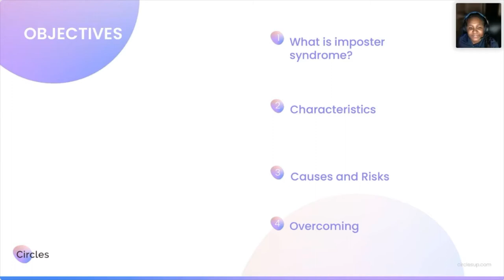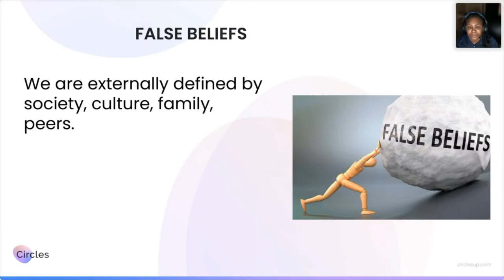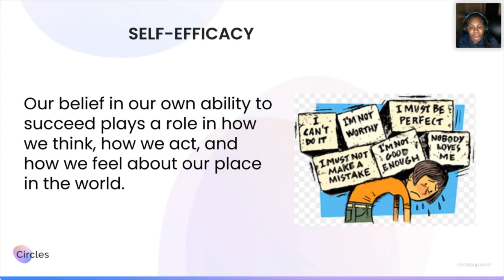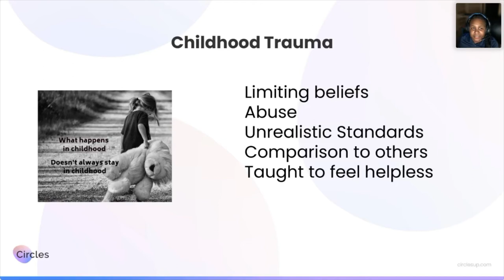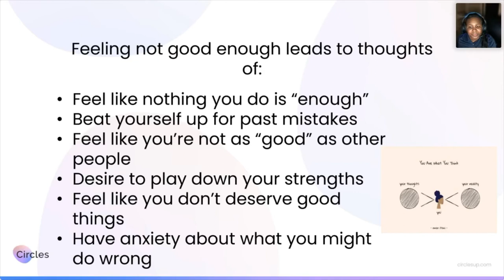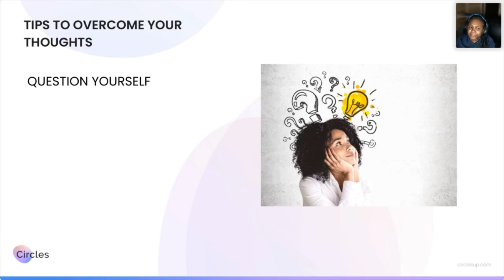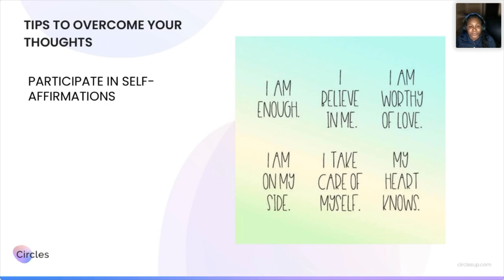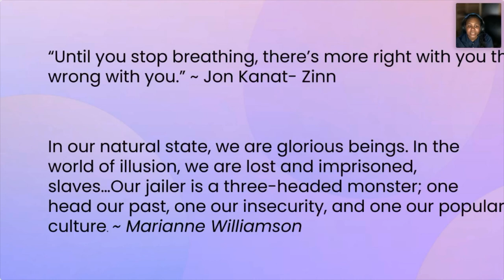How to deal with impostor syndrome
Many people will experience feeling like they are not good enough at least once in their lifetime. What most don’t realize is that you are not alone and there are ways to stop the cycle of not feeling good enough or feeling like an imposter.

What you will learn:
-What is imposter syndrome?
-Characteristics of imposter syndrome
-Causes and Risks for developing imposter syndrome
-Overcoming feeling not good enough

Circles is a leading emotional support platform that matches people who are going through similar challenges and places them in small groups guided by professional facilitators. Awarded the 2021 Best Platform for Group Therapy by VeryWell Mind, Circles members support each other through weekly video sessions, 24/7 group chat, exercises, and events all accessible anytime through the Circles’ app.